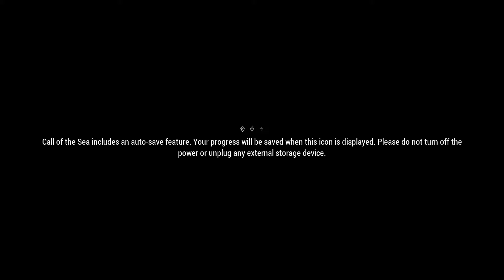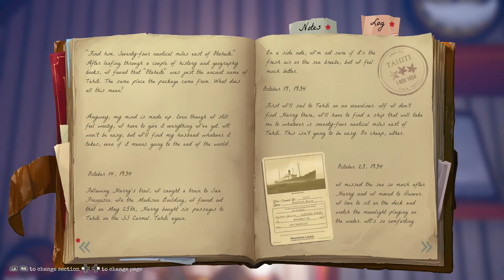Call of the Sea | Prologue and Chapter 1